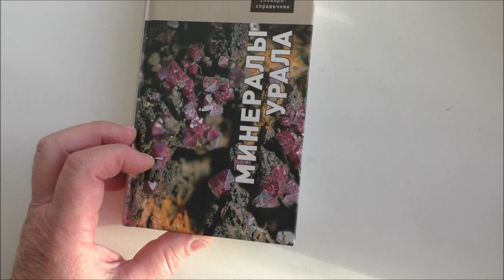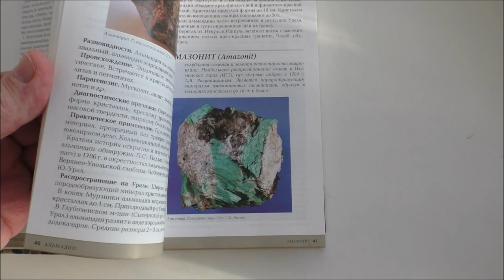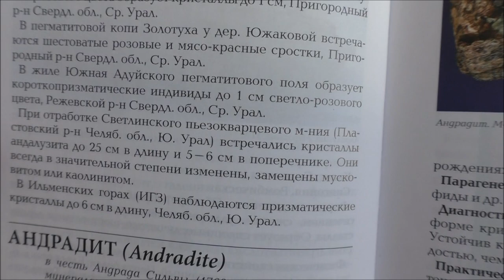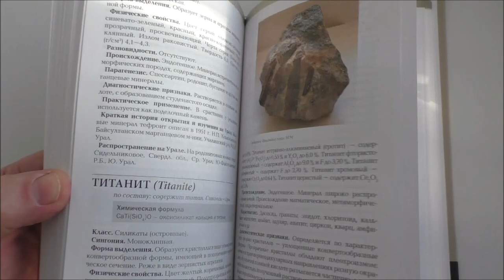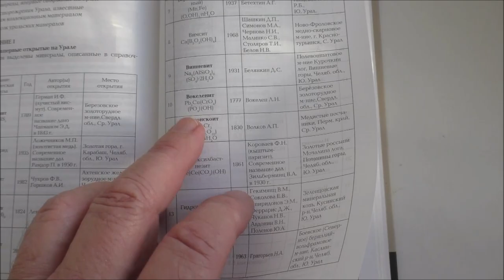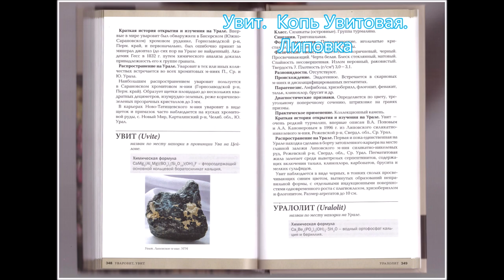МИНЕРАЛЫ УРАЛА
Хороший словарь-справочник "Минералы Урала". Особенно полезен начинающим. Авторы труда: Маликов Аркадий Иванович и  Попов Михаил Петрович.